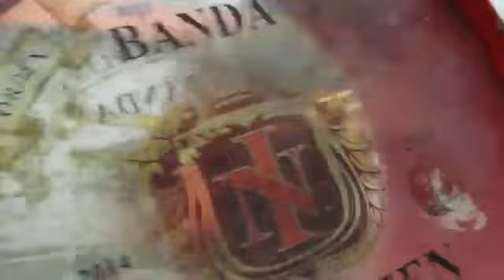BDG INFRAMEN CIFCO-2017 (2)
BDG INFRAMEN en CIFCO 2017 (sellado por un beso)